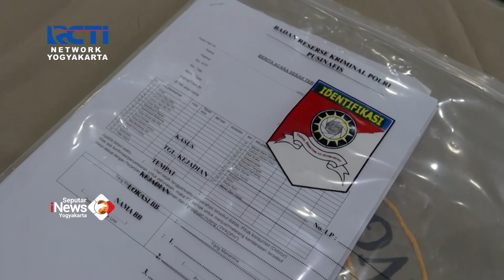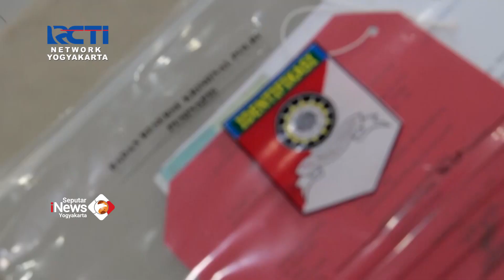MENGAKU DEBT COLLECTOR, PELAKU PERAS DAN TIPU KORBAN